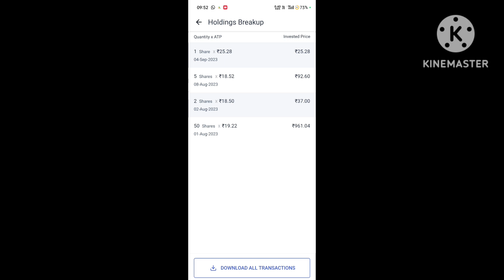share market share market kaise sikhe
share market
share market me paise kese logaye
share market kese sikhe
share market news today
share chat
investing daddy
investographer
invest in bharat
investment ideas
investment
investment banking
suzlon
angel one
top gain shares
suzlon energy
suzlon share latest news
suzlon share
angel one app kese use kore
ujjivan small finance bank invest
ujjivan bank